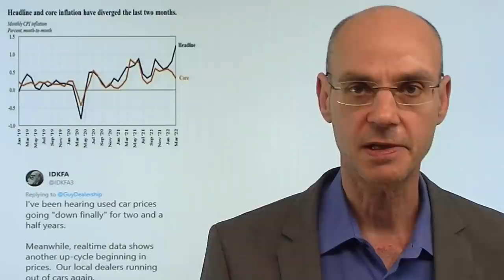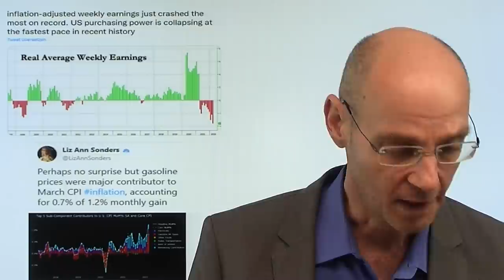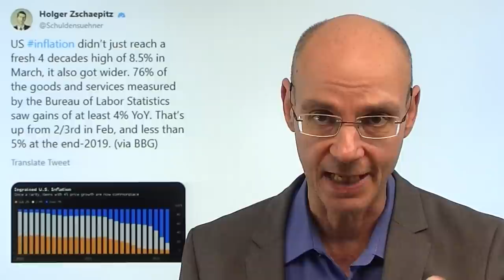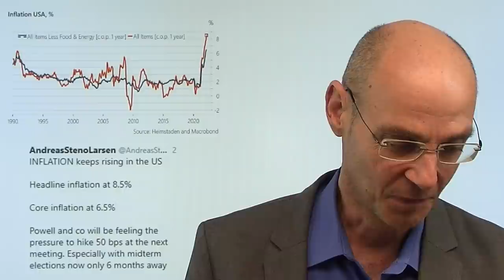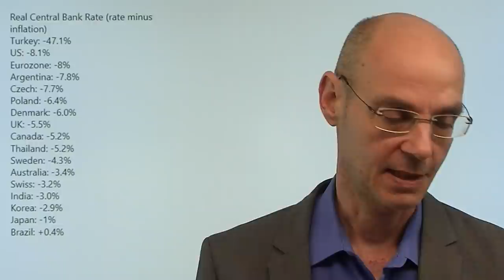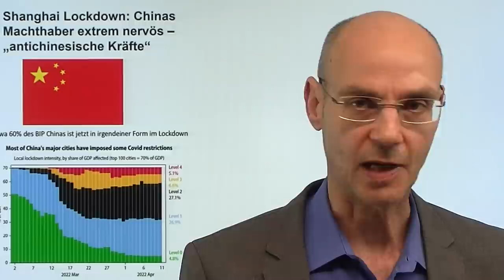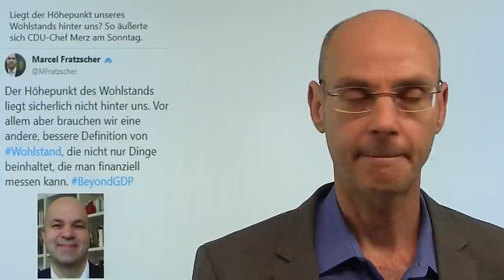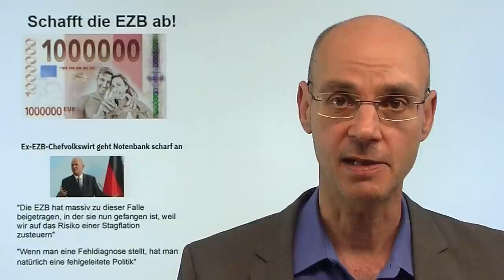Inflation: Der Westen im Krieg mit Putin! Marktgeflüster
Hinweise aus Video:
1. Warum Gold und Aktien positiv auf höhere US-Inflation reagieren – Expertenaussage

2. Immobilienpreise, Bauzinsen, Baupreise: Die gigantische Inflationierung!

3. Putin: „Genozid“ im Donbas – Vorbereitung auf Großangriff?

Faktisch ist der Westen in einem Krieg mit Putin (Wirtschaftskrieg durch Sanktionen, indirekte Beteiligung durch Waffenlieferungen) - und Inflation ist ein entscheidendes strategisches Instrument in diesem Krieg! So hat Putin heute explizit klar gemacht: westliche Politiker würden durch die Sanktionen, die der Westen gegen Russland erlassen hat, durch Inflation zunehmend unter Druck kommen. Bereits vor Wochen hatte EU-Kommissionschefin von der Leyen die (damalige) Abwertung des Rubel und die dadurch bedingte Teuerung als taktisches Mittel gegen Russland bezeichnet. Heute die US-Verbraucherpreise, die "gemischt" ausfielen - aber zeigen, dass die Fed gar nicht anders kann als die Zinsen bei den nächsten beiden Sitzungen um jeweils 0,5% die Zinsen anzuheben. Ist daher die heutige Erleichterungs-Rally vor allem der Tech-Werte nachhaltig?